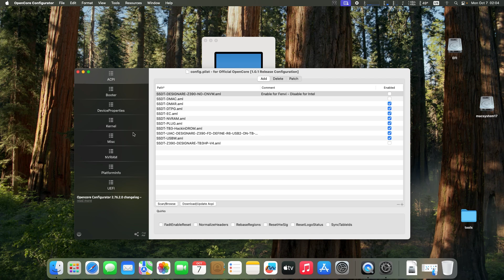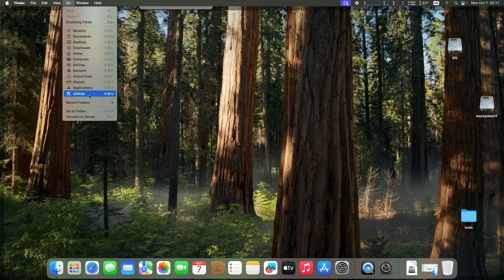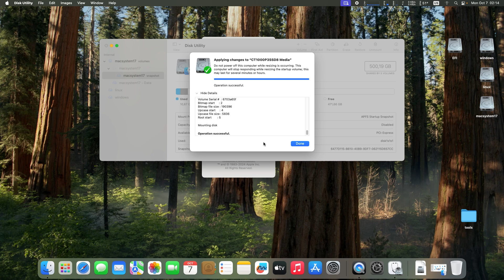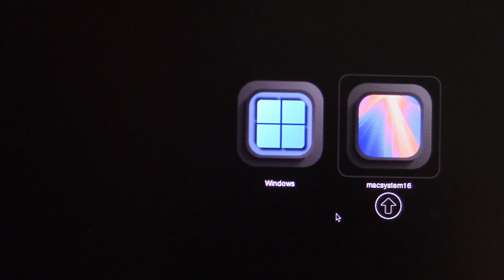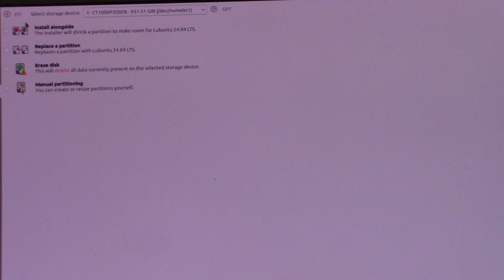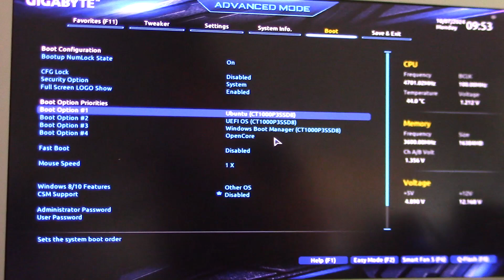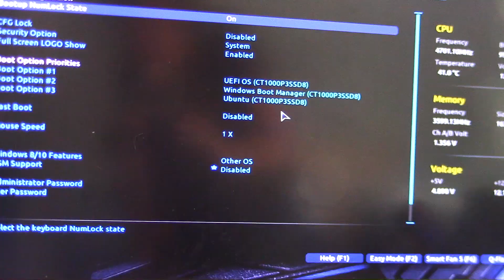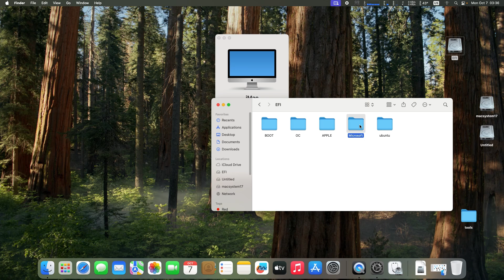How to install macOS Sequoia , Windows and Linux together on one computer and one drive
In this episode you will learn how to properly install additional Windows and Linux systems
together on a single drive with macOS Sequoa , Sonoma , Ventura etc.
The topic is about PC computers  with macOS installed and using the OpenCore bootloader.
The ability to work natively with these systems is a unique feature of hackintosh.
We can successfully use Windows, Linux or macOS natively without any emulation,
i.e. using the 100% potential of our computer.

The approach described here does not apply to original Macs with Silicon processors
where Windows and Linux are hardware incompatible. The installation of Windows
 on Intel-based Macs is also different.

This video is best viewed in FullHD 1920x1080 resolution.

English translation available under the caption button.